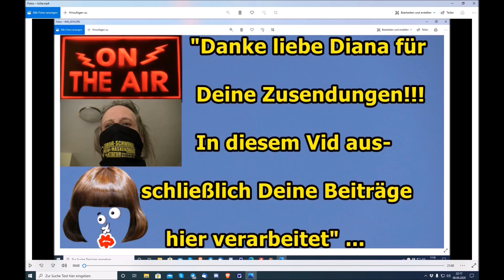"Danke liebe Diana für Deine Zusendunge; In diesem Vid ausschließlich Deine Beiträge!!!" ...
Euer/Dein Martin